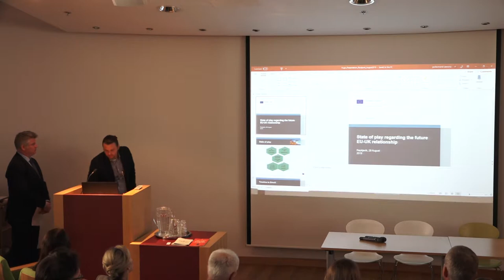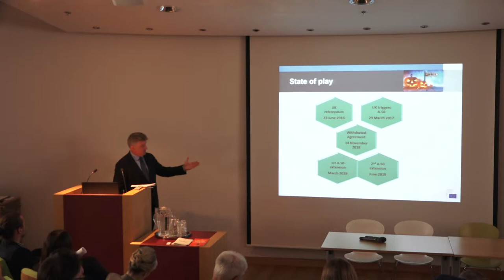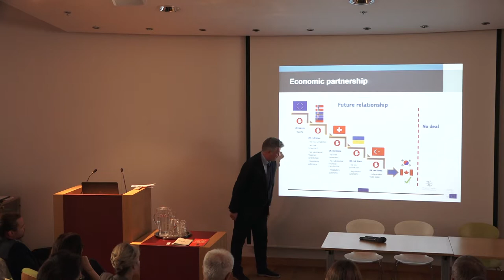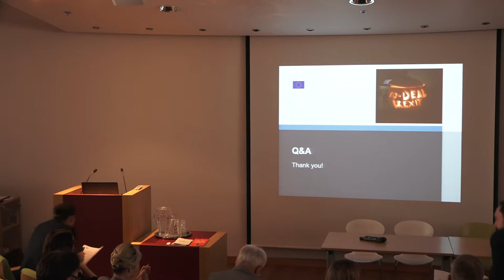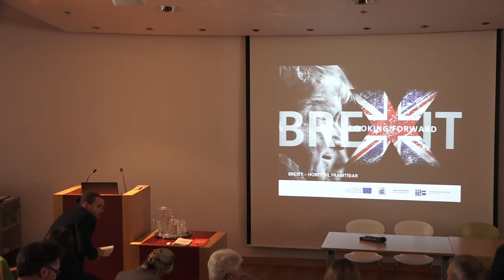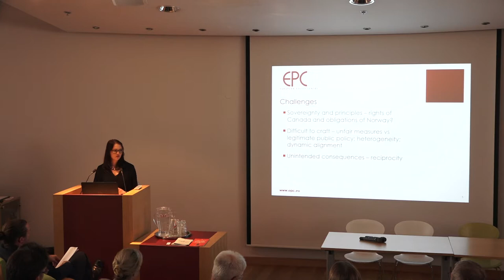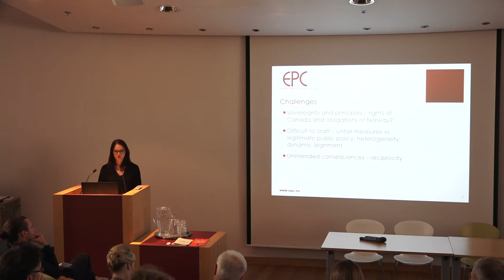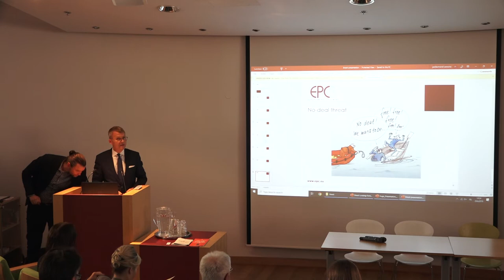Brexit - Looking Forward_part 1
Part 1 of an international conference hosted by the Institute of International Affairs at the University of Iceland in collaboration with the Ministry for Foreign Affairs.

The UK is set to leave the EU no later than 31 October 2019. However, it is still largely unclear under what conditions the UK will leave and how future relations with the EU will be shaped. This conference looks at the current state of affairs, while also assessing future trajectories in EU-UK relations. What policy areas are likely to form part of the EU-UK future relationship? What might the institutional framework of this future relationship look like? The conference is organised as part of the Erasmus+ co-funded project Post-Brexit Europe: Lessons from the EEA (PELEEA).

The conference was held on 29 August 2109 at the auditorium in Iceland's National Museum

Programme:
Welcome
Pia Hansson, Director of the Institute of International Affairs at the University of Iceland

Opening address
Guðlaugur Þór Þórðarson, Minister for Foreign Affairs

Scope of the EU-UK future relationship

Presentations:
State of play regarding the future EU-UK relationship
Hugo Brady, Advisor and speechwriter to Donald Tusk, President of the European Council

Is the EU’s position on cherry-picking set in stone?
Larissa Brunner, Policy Analyst at the European Policy Centre

What kind of future relationship with the EU does the UK want?
Sam Lowe, Senior Research Fellow at the Centre for European Reform

Panel:
Henry Haggard, Chief of Staff of the United States Mission to the European Union
Julie Smith (Baroness Smith of Newnham), Reader in European Politics at the University of Cambridge
Maximillian Conrad, Head of Department and Professor in Political Science at the University of Iceland

Moderator: Stefán Haukur Jóhannesson, Iceland’s Ambassador to the UK